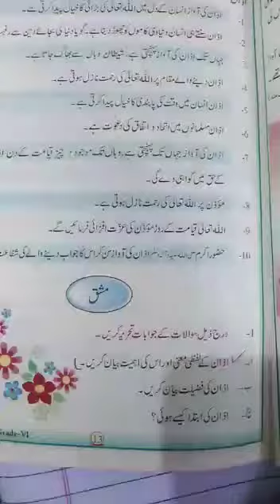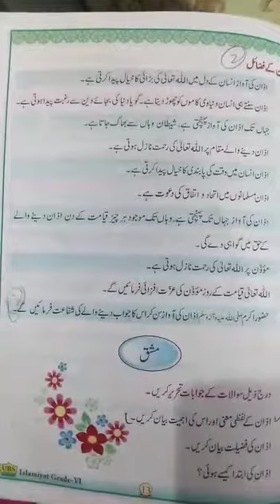30 April 2021 6th islamiat